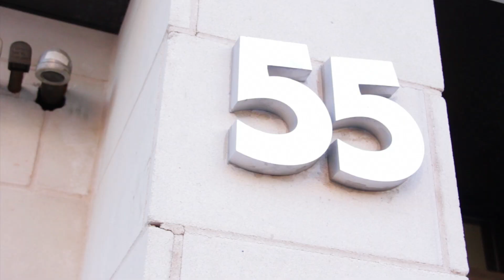Danny Glover Freestyle (EazyBills)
EazyBills - Danny Glover Freestyle
SHot by @WayUpTheBlock